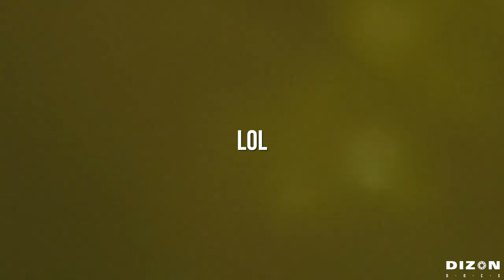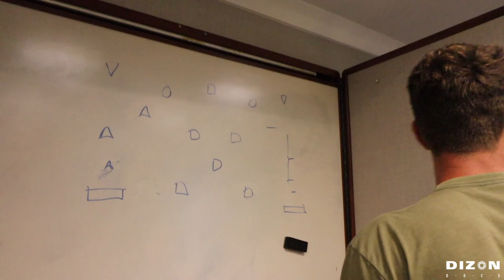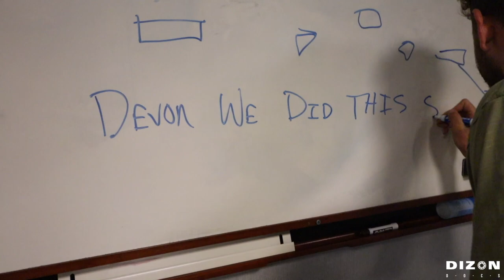FEDOROV BARREL CAM (SO MANY OFF THE BREAK KILLS) + PRANK ON DEVON GOES WRONG (DRAMA)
This is a VLOG of Houston Heat's Konstantin Fedorov's GoPro Barrel Cam footage of our practice against Tampa Bay Damage and PC Katana at Prime Paintball for the NXL Chicago Open + Pranking on Devon Stuart and Nico Hyde goes terribly wrong..

BEST NON-PROFIT PAINTBALL MAGAZINE
FROM INSIDE THE NET MAGAZINE - BRAD BALDWIN

Monstercat

Thank you to all the companies that sponsor and support me